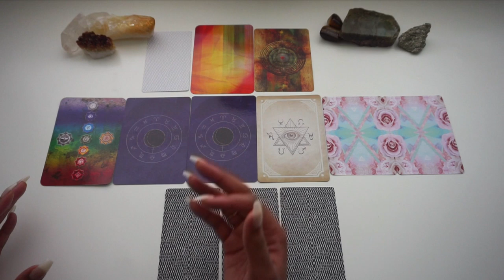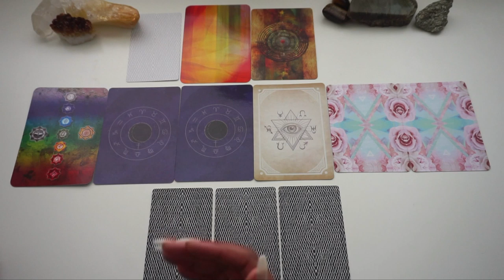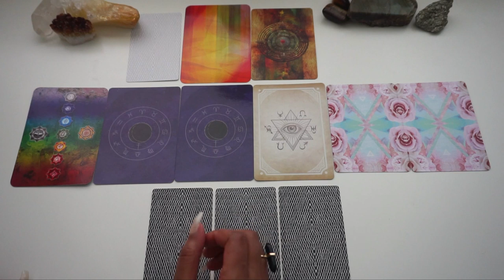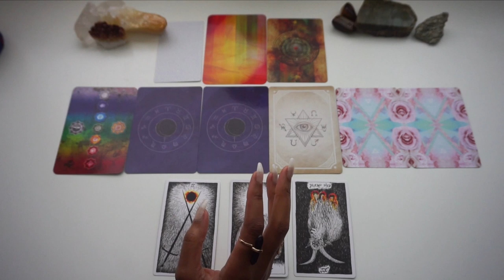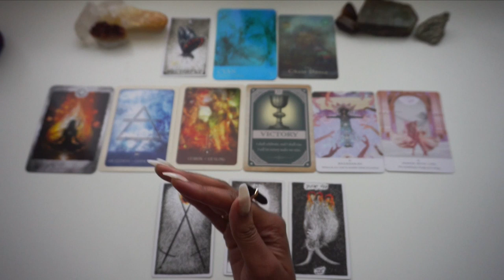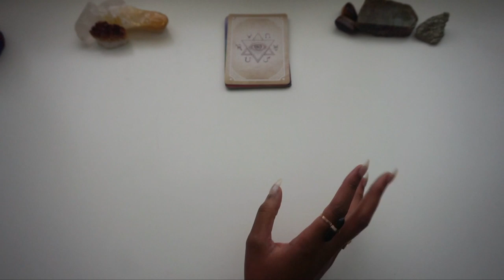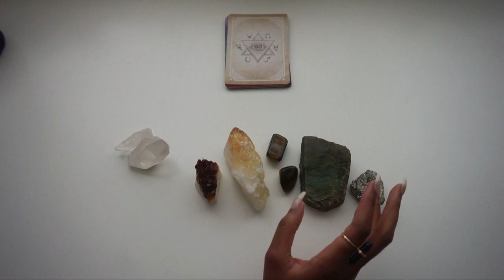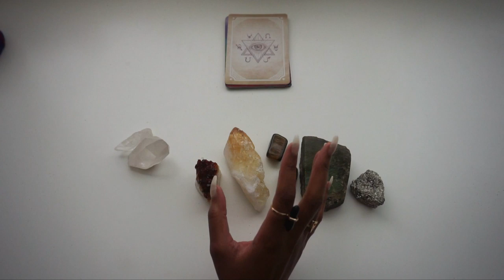POWERFUL New Moon in Leo ♌️ RITUAL for Success, Abundance & Confidence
Hello beautiful souls and welcome to Leo season! My natal moon is in Leo so that may be why I was intuitively guided to film this video and to include a simple new moon practice you all can try. This ritual does not have to be done exactly as I showed in the video, take what resonates with you and build your own new moon practice off of that.
I wanted to keep it simple and easy for you all but this is an extremely powerful ritual that can change your life and bring in major success, confidence & abundance.

In this video I discuss the astrological happenings for this new moon as well as I pulled some cards to get an even more detailed look at the energy of this new moon and how we can work with it to attract what we want and need.
I have listed the major dates in the description below along with the different stones, herbs and products I mentioned in the video. Thank you all so much for tuning in and I hope you enjoy!

Astrological read : @0:55
Tarot pull : @12:58
Ritual : @20:35
New Moon in Leo 7/31 -8/1
North node in Cancer
Venus, Sun, Mars & Moon in Leo
*The energy from last months Cancer-Capricorn (July) eclipses will be felt until July 5 2020. The next total lunar eclipse

Items I mentioned (not necessary):
Crystals (shown)-
Labradorite
Citrine
Pyrite
Tigers eye
Clear quartz

Crystals (not shown)
Carnelian
Garnet
Howlite
Amethyst
Amber

Candle colors:
Gold
Green
Yellow
Red
Orange
White

Herbs, Flowers and/or essential oils:
Sunflower
Lemon
Chamomile
Hyssop
Valerian
Rose
Marigold
Anise
Calendula
Rosemary
Mint
Lavender
Parsley
Fennel
Ginger

Cleansing items:
Sage
Paolo santo
*please use sage and Palo santo as needed. They are being outsourced at an alarming rate and the demand on these powerful plants and trees have skyrocketed. We are putting to much demand on mother Gaia. The products listed below are just as powerful and available everywhere. ***
Incense
Frankincense
Rosemary
Myrhh
Dragons blood

Necessary items:
Pen & paper
Intentions and heart ❤️

Best times to sun gaze are the first 30 minutes to an hour after sunrise and an hour before sunset 🌅